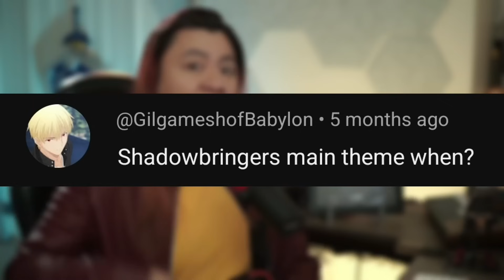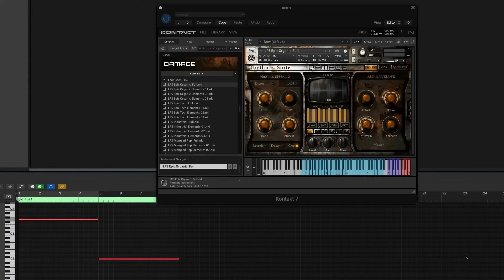Music Producer SHOCKED by Final Fantasy XIV Soundtrack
In this video, I'm diving into the phenomenal world of Final Fantasy XIV with a reaction to two standout tracks from its OST: the symphonic rock epic "Shadowbringers" and the ethereal, cerebral boss theme "Equilibrium." As a music producer, I'm always thrilled to explore compositions that blend genres and push boundaries, and these tracks do just that. Join me as I break down the powerful orchestration and rock elements of "Shadowbringers" that create an intense and emotional journey, and then switch gears to analyze the hauntingly beautiful and intricate soundscape of "Equilibrium." Whether you're a fan of Final Fantasy XIV or just love epic and immersive music, this reaction video will take you on an unforgettable auditory adventure!

"Shadowbringers Theme" and "Equilibrium"
Analysis and Improv by Lionmight
Original music by Masayoshi Sokken